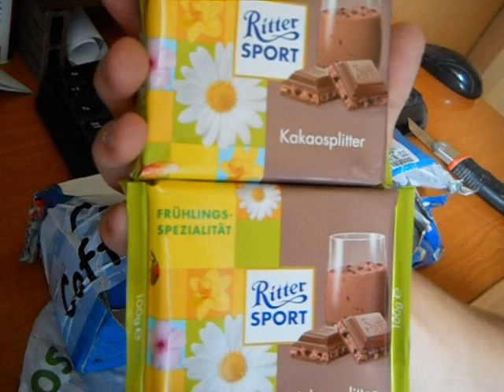Шоколадная посылка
Посылка на этот раз не из Китая но все же довольно интересная в посылке в основном шоколад Ritter Sport, с не обычными вкусами которые тяжело найти у нас в обычных супермаркетах. Зарание извиняюсь за качество. Моя камера в ремонте снимал на чужую ● КЭШБЭК который я рекомендую